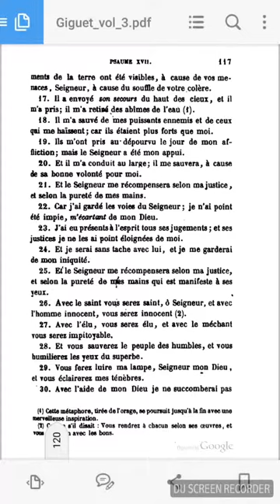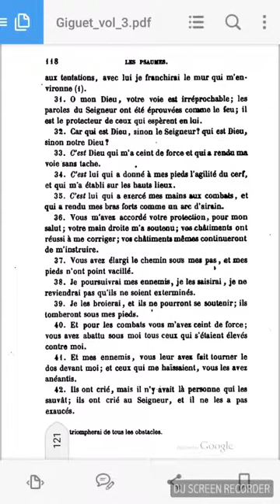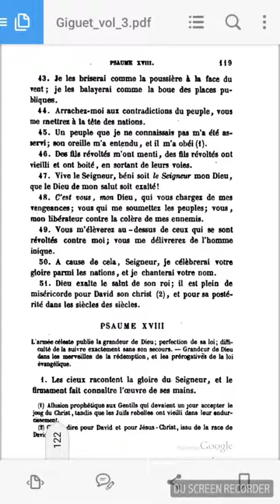Psaume 17 selon la Bible Septante, traduction Giguet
Écoutez le psaume 17 selon la version des Septante, traduite par le père Giguet !